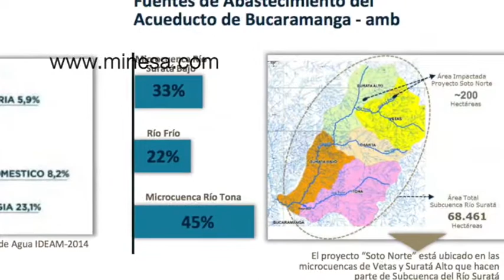Minería en Santurbán ¿Otra vez?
Erwing Rodríguez-Salah habla del interés de Minesa de desarrollar un proyecto de mega minería en bosque alto andino, lo cual afectaría el agua de Bucaramanga.